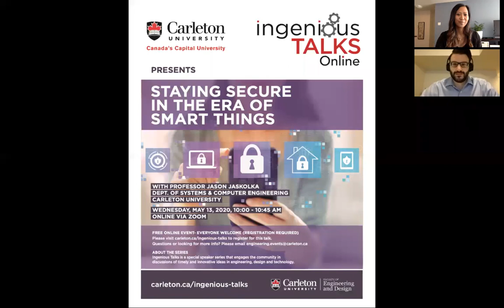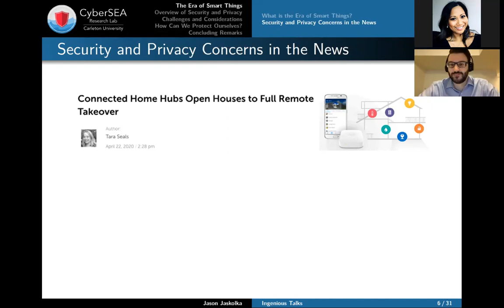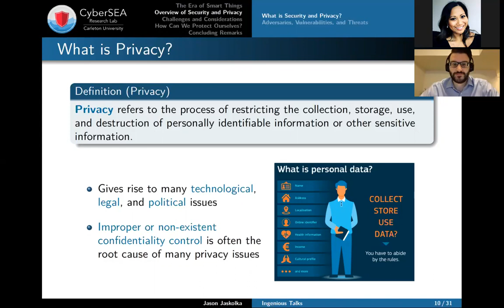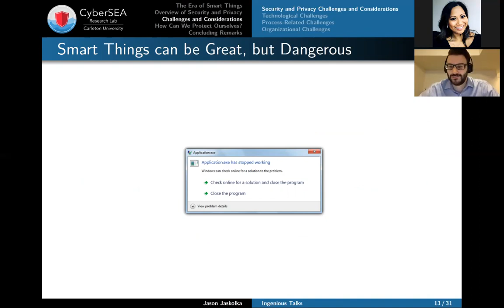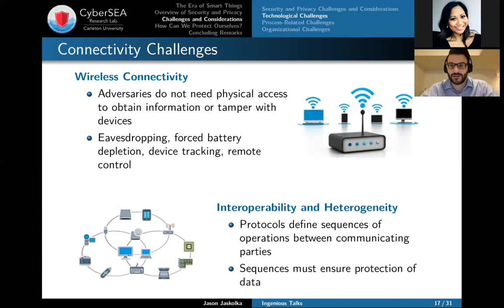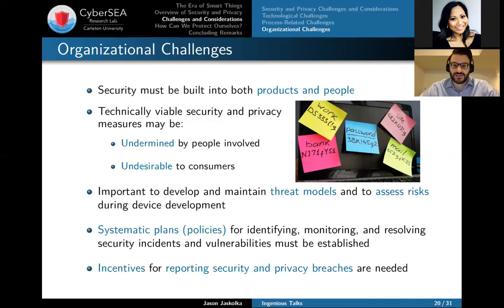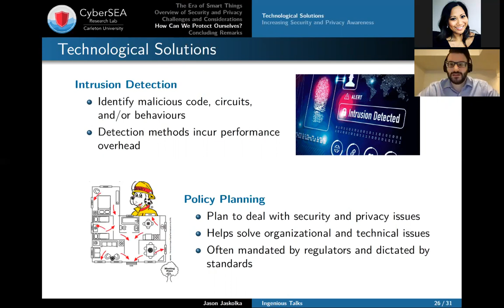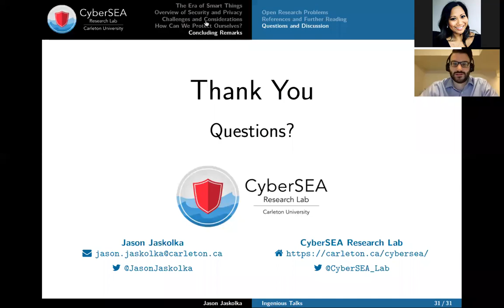Staying Secure in the Era of Smart Things – Ingenious Talks (Carleton University)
Over the past decade, many of the devices we use on a regular basis have become increasingly digitized, smarter, and interconnected. In this talk, Carleton University’s Jason Jaskolka explores how the expanding adoption of smart devices has transformed the cybersecurity landscape and discusses challenges and considerations for staying secure in the era of smart things.

Presented by the Faculty of Engineering and Design, Carleton’s Ingenious Talks lecture series engages the community in discussions of timely and innovative ideas in engineering, design and technology.